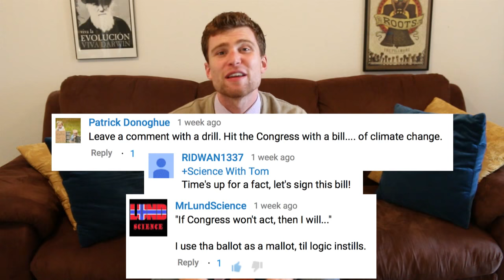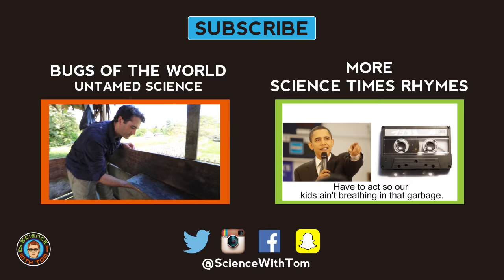Science × Rhymes (#19) Bugs in the House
Each Wednesday, Tom turns science into song. This week, he teams up with Rob Nelson (Untamed Science) and Anna Rothschild (Gross Science) to explore a California Academy of Sciences project exploring arthropod diversity in homes around the world.

LYRICS
Creepity-crawlies that live in your wall
pose a lesson in humility.
They sure like our homes but we
Sherlock like Holmes and examine their diversity.
Compare and contrast these spiders ants,
when houses surrounded by trees.
But when we’re more urban,
is there less disturbance from insects like booklice and fleas?

Houses are habitats, man.
Arthropods hatching a plan.
Literally hatching it and
since human housing began
they’ve been below your divan.
But as humans scavenge and scan,
now we can catalogue ‘em.
Question and answer and ramble
on about arachnids and ants
in Amazon, Antarctic, Africa, France.
Yo. But tell me how they have evolved?
To co-habitate in your floorboards and walls.
Are you behind veil of ignorance? Rawls.
Or curious about the most scary of all.
Brazilian wandering spiders who wander
inside our homes looking for shade when it’s hot.
And if they happen to bite you’ll be up all night and
I don’t mean insomnia. Balls.

But when we’re more urban is there less
disturbance from insects like booklice and fleas?